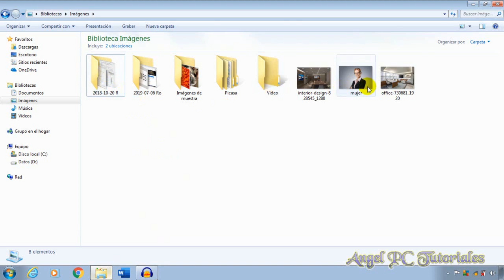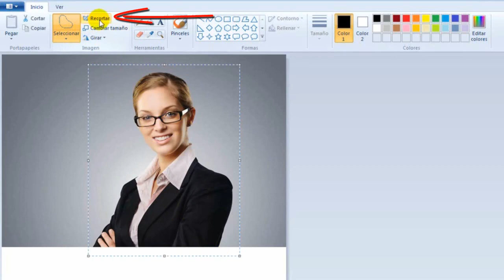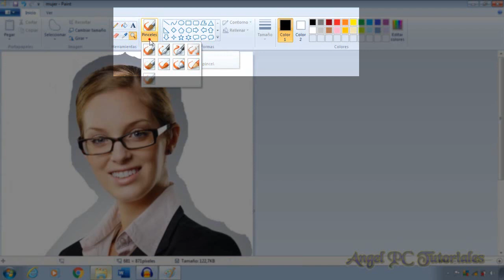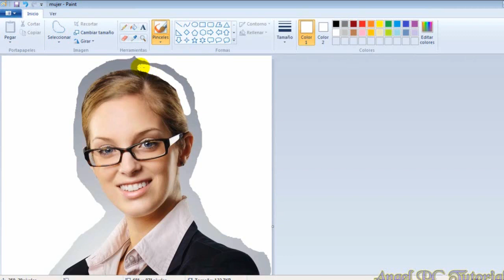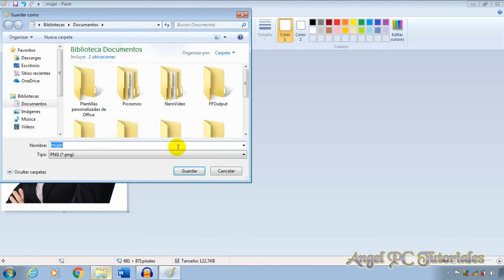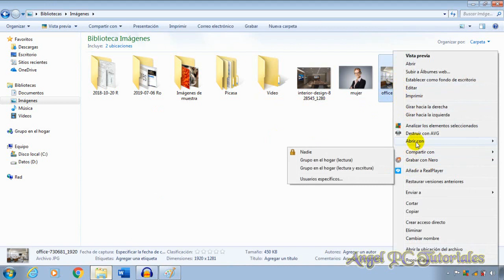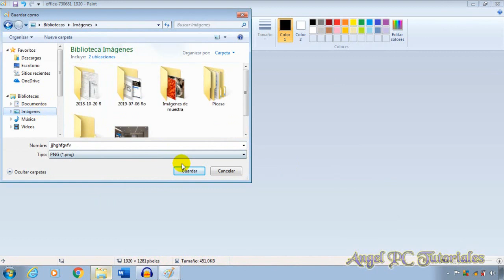COMO CAMBIAR EL FONDO DE UNA IMAGEN EN PAINT ▶️ RECORTAR Y CAMBIAR EL FONDO DE UNA FOTO 🚀TRUCO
Explico como recortar una imagen o foto en Paint para hacerla transparente y quitar o cambiar el fondo blanco. Paint es un programa muy útil para editar imagenes y fotos, hay muchos trucos que no conoces, por eso en este video te comparto uno.

Nada de Photoshop, ni páginas web. Aprende a editar tus fotografías con este sencillo pero maravilloso programa de Microsoft Windows.

💚💛🧡 MEJORA TUS FOTOS SIN PHOTOSHOP, Fácil y Gratis. 😱 Quita Manchas, Granos, Cicatrices, etc. de tus Fotos: